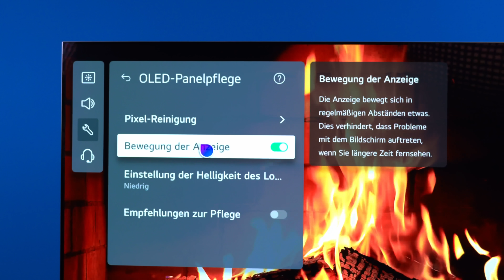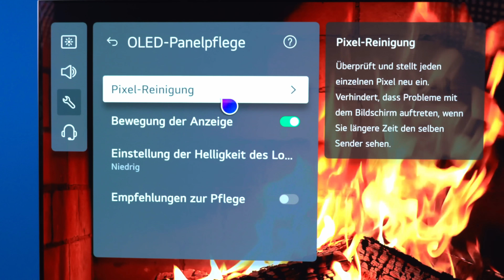Burn-In Angst vor Einbrennen bei OLED TV & QD-OLED Fernseher? ► Nützliche Tipps & Einstellungen!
► ShootOut Bester TV 2023: 7 Video-Experten bewerten die 5 besten Fernseher im Blindtest! ➔

0:00 | Angst vor Burn-In?
0:14 | Inhalt
1:00 | Was ist Burn-In?
1:52 | Heute noch Gefahr?
2:50 | Burn-In Test?
3:38 | Kein OLED?
4:16 | Prävention
  4:55 | ABL
  5:32 | Einstellungen
6:33 | Pixel Reinigung LG
  6:45 | TFT Reinigung
  7:06 | Große Pixel Reinigung
  7:43 | Philips, Panasonic, Samsung & Sony
  8:13 | Strom!
8:30 | Fazit - Garantie?
9:09 | QD-OLED